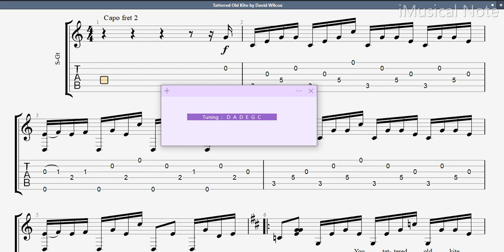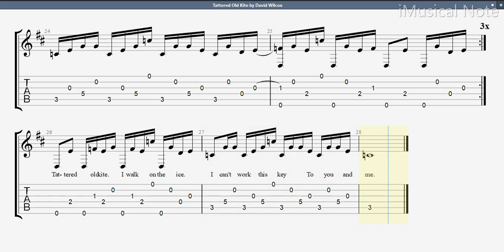Guitar TAB - David Wilcox : Tattered Old Kite | Tutorial Sheet Lesson